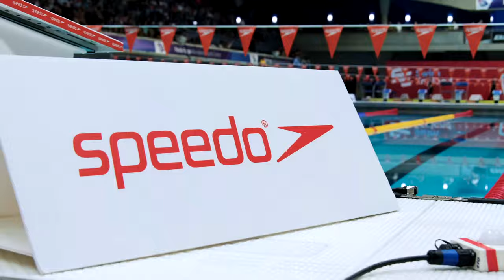Swim England National County Team Champs 2023 Aftermovie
Dive into the electric atmosphere of the 2023 National County Team Swimming Championships, hosted by Swim England! Witness counties from all over the UK making a splash and showcasing why swimming truly embodies the spirit of a team sport. 🌊

🔹 Highlights:

⚡ Epic races from the country's top age-group swimmers!
📢 Experience one of the loudest poolside cheering sections ever!
🤝 Heartwarming displays of teamwork, passion, and dedication.

📣 About this event:

The National County Team Swimming Championships is an annual event hosted at Ponds Forge, Sheffield, where counties unite, compete, and showcase the immense talent within British Swimming. Celebrated as one of the top swimming team events, it amplifies the camaraderie, competition, and community within the sport.
🚨 PROPULSION SWIMMING MERCHANDISE 🚨
Show your support for us by checking out our range of poolside merchandise!

WHAT SWIMMING KIT DO WE USE? 🎒🏊🏻‍♂️

🩳 OUR RACING SUIT
🥽 THE ONLY GOGGLES WE DAILY
🤿 FOR IMPROVING OUR TECHNIQUE
🎒 OUR FAVOURITE KITBAG
🐬 SUPER COMFY FINS
🏓 PERFECT HAND PADDLES
🩹 DAILY RESISTANCE BANDS
⁉️ OUR SECRET FOR WARMING UP

Scott + Dan
Propulsion Swimming